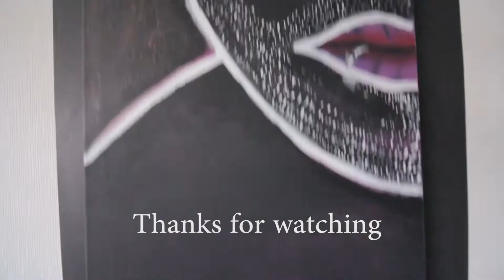How to: Double self portrait - Day 3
Finishing the painting with more details, and giving it away on moms birthday